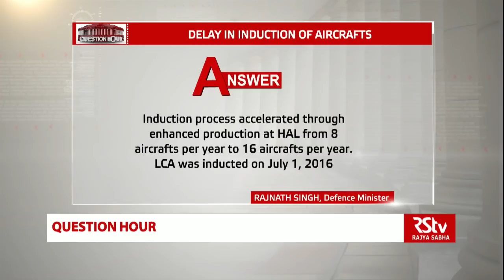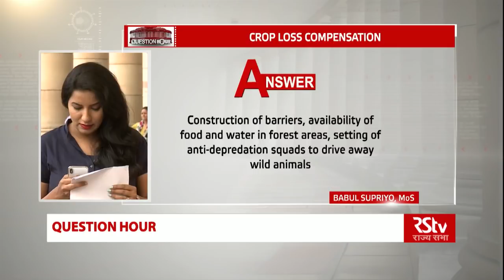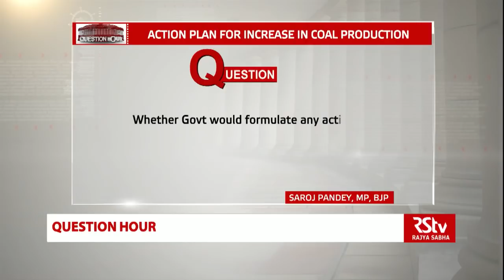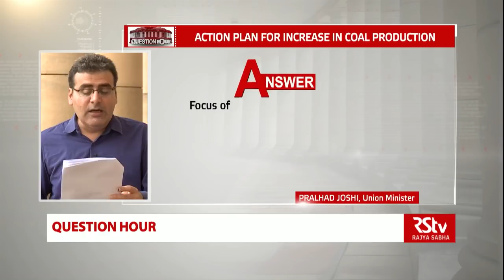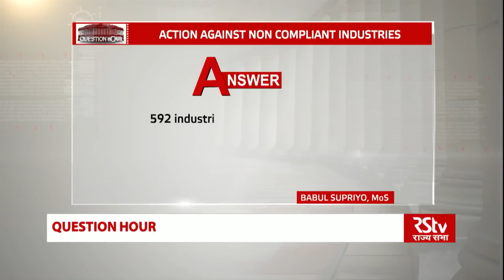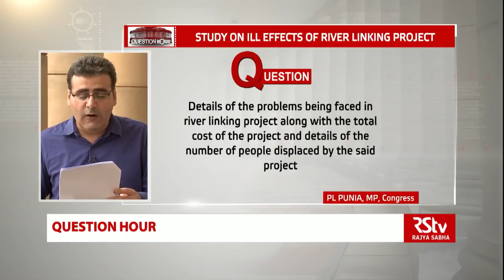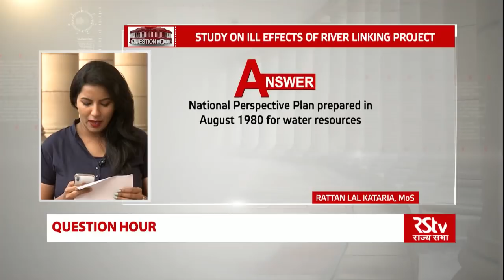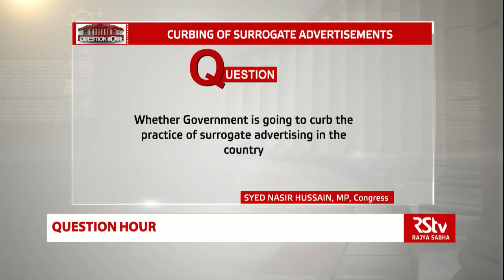Rajya Sabha Question Hour: Ep - 40 (Eng)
Anchor: Vishal Dahiya, Kriti Mishra